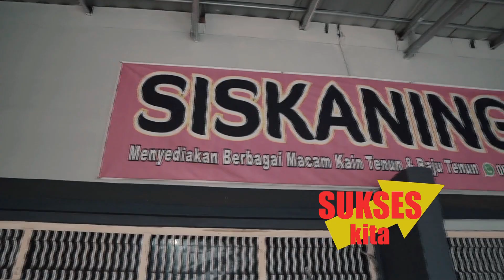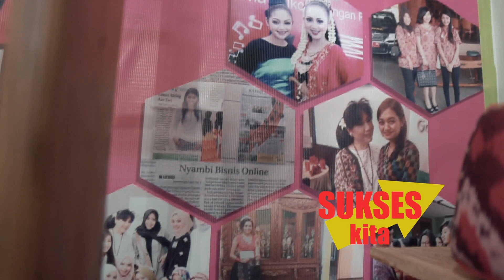Sukses dengan Berbisnis Kain Tenun. Tanpa Modal. SISKANINGRUM GALLERY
Kain tenu,tanpa modal , Siska mendirikan usaha siskaniungrum gallery. Berawal dari ingin menambha uang saku kuliah, kini usaha tenun Siska sudah di jual secara on line maupun off line seluruh Imdonesia.
Alamat butik :
jl.Bugel km 01 (sebelah barat balai desa Troso) RT 04 RW 01 Trosso kec Pecangangaan Kab.Jepara. Jawa Tengah